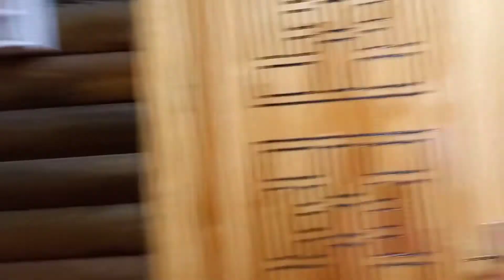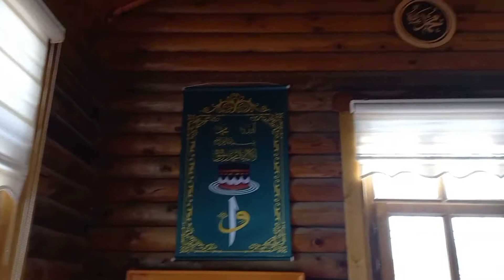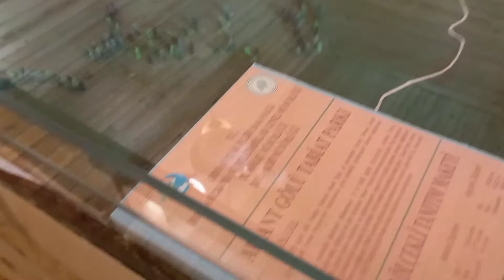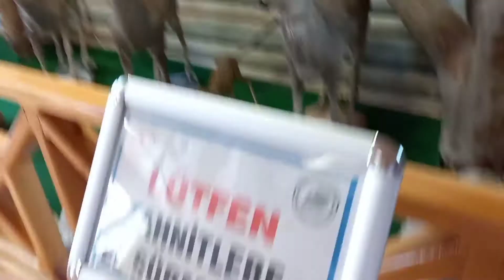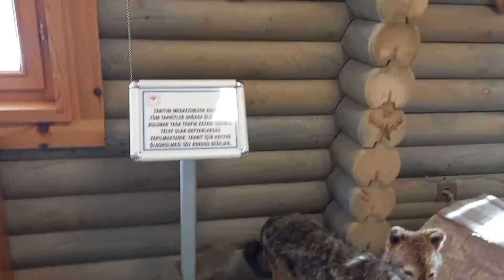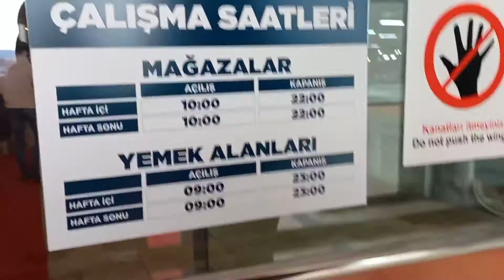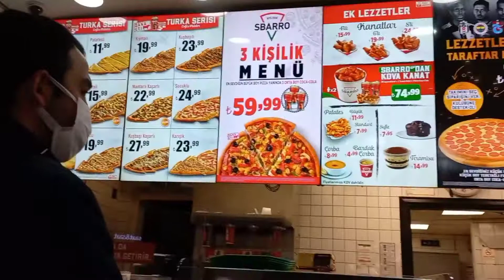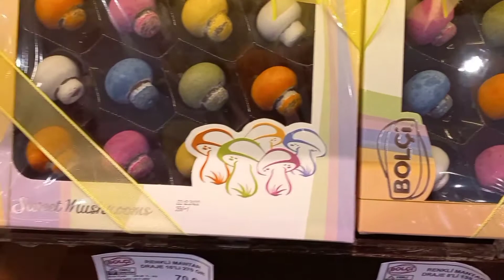Pertama Kalinya ke Wisata Salju di Abant, Bolu// Masha Allah, Cantik Banget!